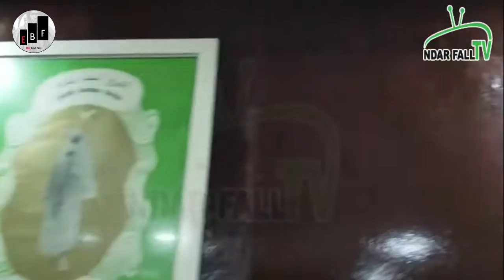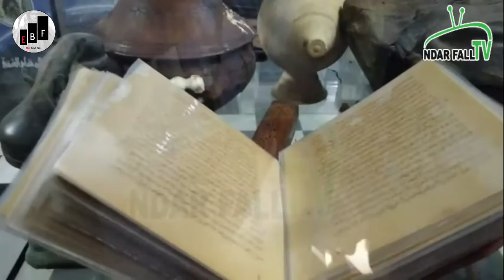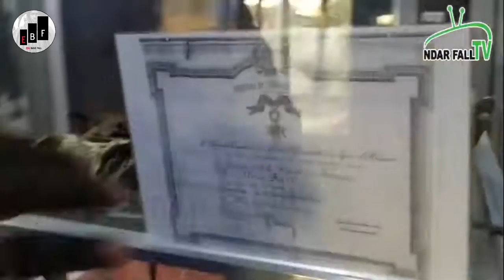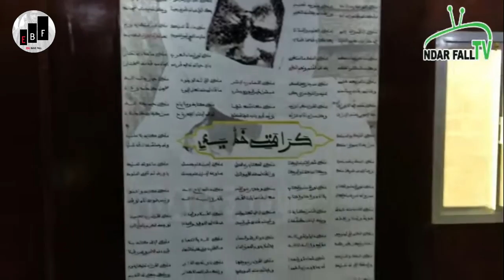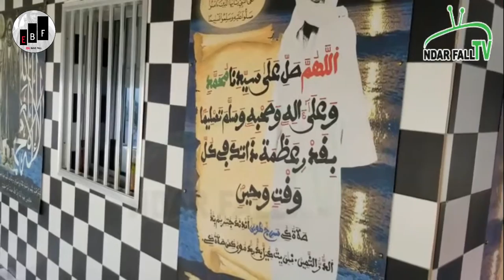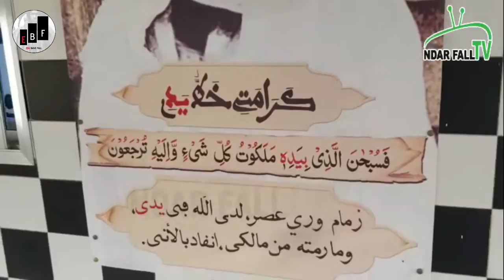Baraque Ndande Fall, Secrets ak lissi Nek | Barabou Mame Cheikh Ibra Fall